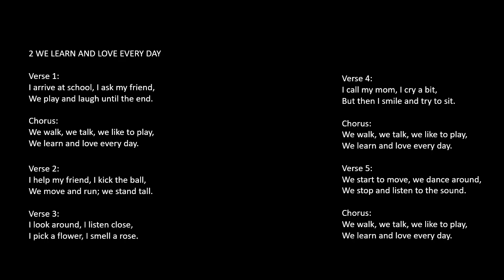WE LEARN AND LOVE EVERY DAY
Verse 1:
I arrive at school, I ask my friend,
We play and laugh until the end.

Chorus:
We walk, we talk, we like to play,

Verse 2:
I help my friend, I kick the ball,
We move and run; we stand tall.

Verse 3:
I look around, I listen close,
I pick a flower, I smell a rose.

Verse 4:
I call my mom, I cry a bit,
But then I smile and try to sit.

Verse 5:
We start to move, we dance around,
We stop and listen to the sound.